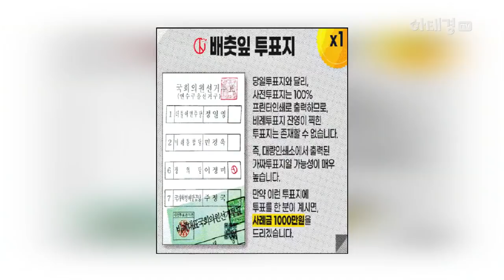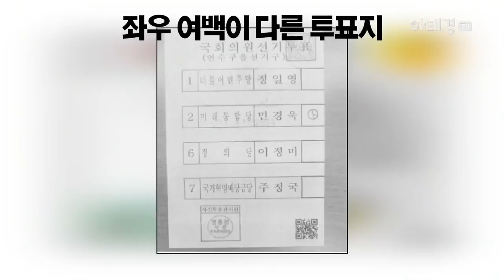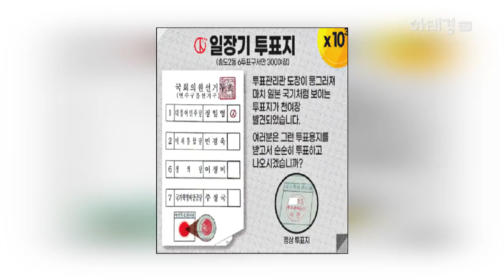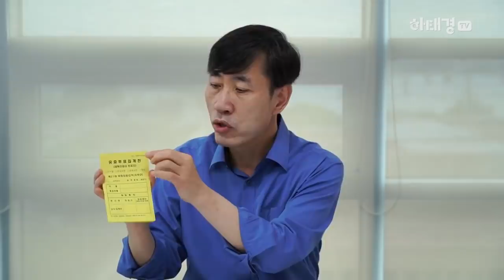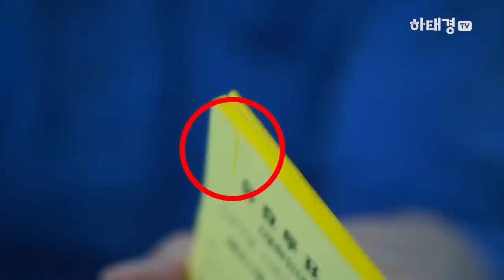"이것도 반박영상이냐" / 하태경, 황교안 부정선거 반격 / 서울대 물리학과 나온 친구야, 공부 좀 해라 / 댓글 읽어봐라 / 99%가 당신 욕하는 소리 / 국민 개소돼지 아냐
- 출처: 하태경TV: "황교안 후보 부정선거 주장 정면반박!"
- 게재 이유: "이 영상은 앞으로 제작자 측에 의해 내려질 가능성이 높기 때문에
                      훗날 증거를 남기기 위해 공개합니다.
                     제작자 측에서 정식으로 내려달라는 요청이 있을 경우
                     내리도록 하겠습니다.  그런 요구는 없을 것으로 기대됩니다.
                     제작자측이 의도는 이 영상이 널리 알려지는 것일 것으로 보입니다.
                      시청 소감  혹은 의견 남겨주시기 바랍니다."

Bitcoin : 3MTW849AkP2ftLeSK2teZHMmzLu7Z83s9U